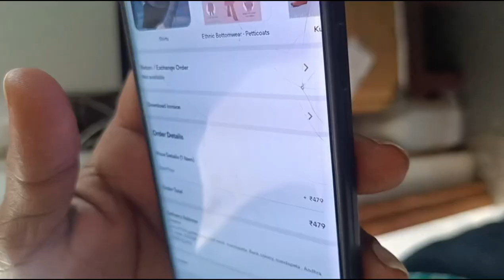హమ్మయ్య హాస్పిటల్ నుండి ఇంటికొచ్చేసాం